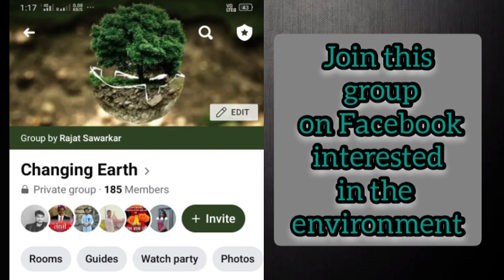The Green Army @ Introduction Video @ || Changing Earth || $ Eco Friendly Video $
यदि आप पर्यावरण संबंधी कार्यों में रूचि रखते हैं तो आप पर्यावरण संबंधी जानकारियों के प्रचार प्रसार में हमारा सहयोग कर सकते हैं यदि आपके आसपास भी कोई व्यक्ति या संगठन है जो पर्यावरण संबंधी कार्यों में कार्यरत है तो उसकी जानकारी हमें दें हमारी ईमेल आईडी है

आप हमसे किसी तरह की जानकारी चाहते हैं या टॉपिक पर वीडियो बनाना है तो आप कमेंट कर सकते हैं

आप यदि पर्यावरण संरक्षण संबंधी कार्यों में रुचि रखते हैं तो आप हमारे फेसबुक ग्रुप से जुड़ सकते हैं
लिंक 👇👇👇👇👇
यदि आप पर्यावरण संरक्षण संबंधी कार्यों में कार्यरत हैं या आपके आसपास कोई पर्यावरण संरक्षण संबंधी कोई कार्य कर रहा है तो आईए फेसबुक पर इस समूह में जुड़े साथ में मिलकर काम करते हैं

धन्यवाद